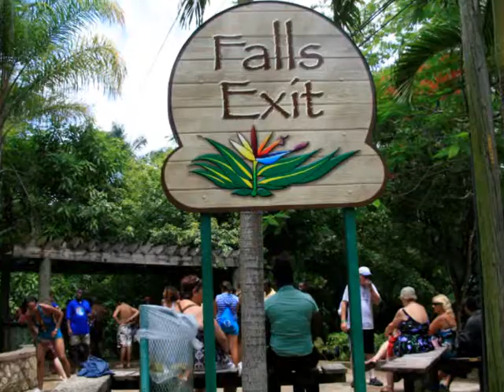Netsky - Everyday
This "Netsky" Drum & Bass tune "Everyday" is wholly owned by the artist Netsky - it is here to promote the artist and enhance this video - Western Caribbean Carnival Cruise from Miami to Jamaica - 2011. Ocho Rios is this island's cruise ship capital. Cascading 600-ft waterfalls of Dunn's River.  Home of world-renowned playwright Noël Coward.